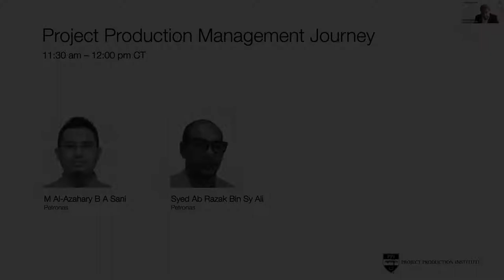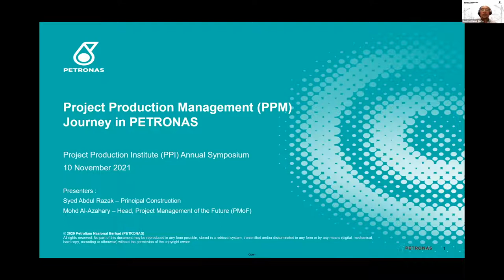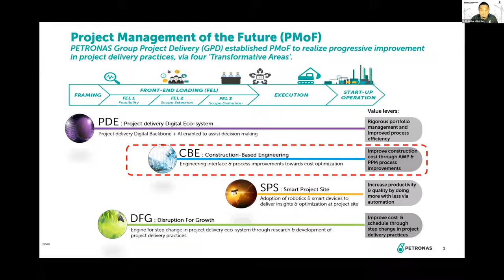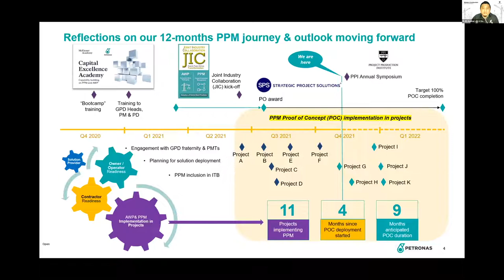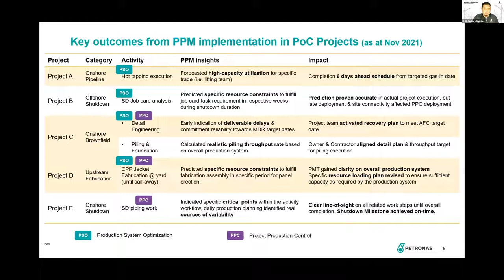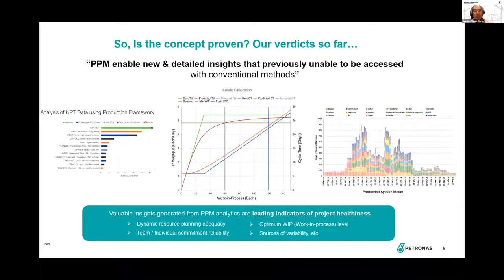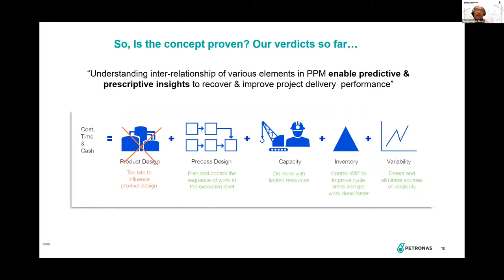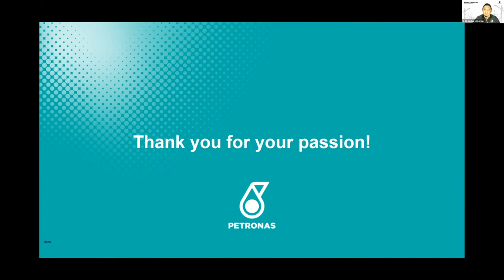Project Production Management Journey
In a presentation hosted by Roberto J. Arbulu, M Al-Azahary B A Sani and Syed Ab Razak Bin Sy Ali from Petronas discuss the importance of Petronas’ vision for project management of the future, particularly their spearheading of Project Production Management (PPM) implementation within Petronas projects.

The speakers express concerns about project delays and how the COVID-19 pandemic is impacting project execution. They share their efforts to find sustainable project delivery performance, specifically through PPM, which provides new and detailed insight that was previously unable to be assessed with conventional methods.

The presentation focuses on Petronas’ journey of implementing PPM to achieve their goals of net zero carbon by 2050, as well as 50% improvement in terms of cash generation and non-traditional revenue within five years. The speakers discuss the challenges they face in implementing PPM and the inter-relationship awareness elements that enable products and improve project delivery performance.

Overall, the symposium highlights Petronas’ efforts to find sustainable project delivery performance through PPM.